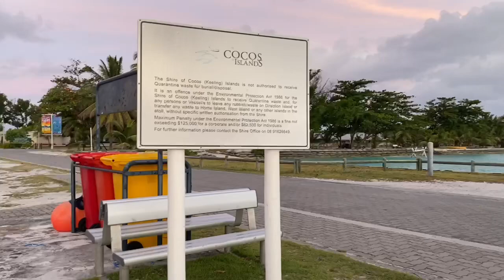Hari Pindahan ke Cocos (Keeling) Islands, Western Australia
Hai semuanya!

Aku orang Indonesia yang tinggal di Australia dan kali ini aku sedang menetap di Pulau Cocos Keeling Islands tapi aku sering berpindah-pindah tempat ya gaes.

Kalian juga sangat welcome untuk follow Instagramku

Thank you gaes udah nonton…!!!